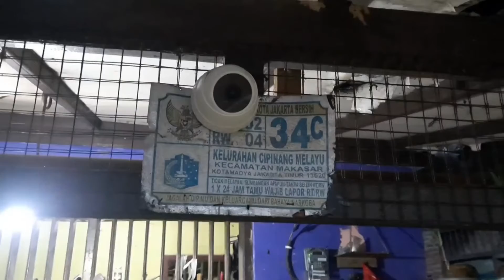BANJIR CIPINANG MELAYU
BANJIR DI KELURAHAN CIPINANG MELAYU KECAMATAN MAKASAR JAKARTA TIMUR